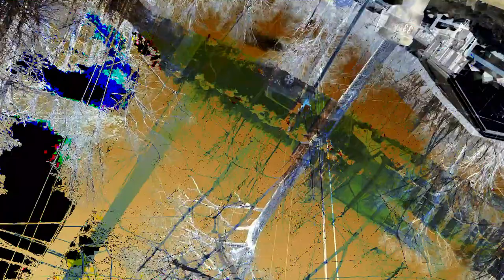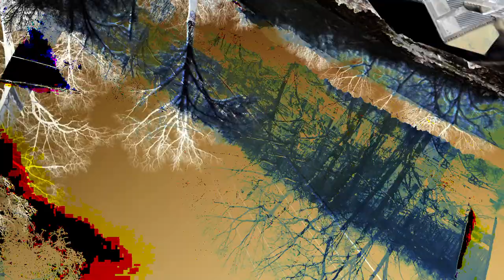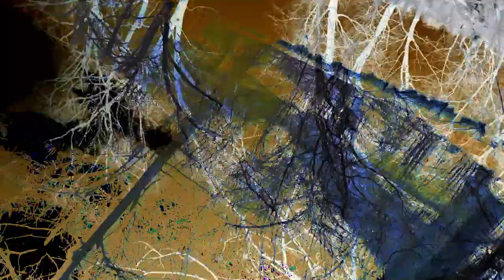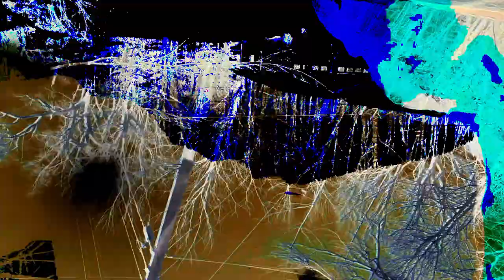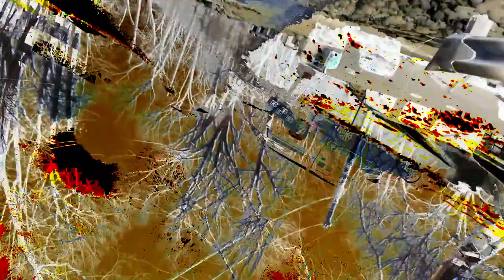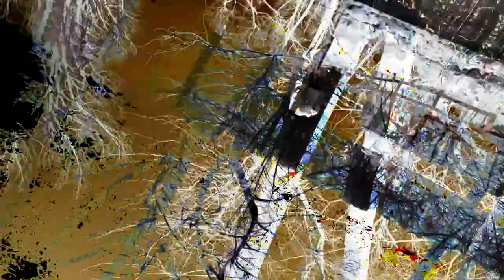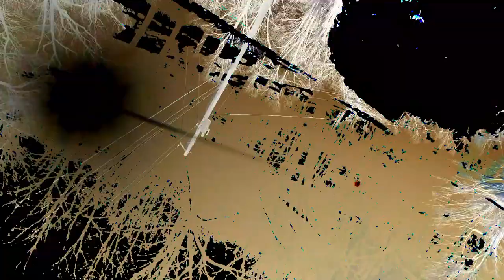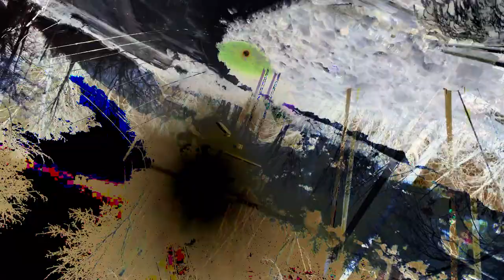[EPILEPSY WARNING] Movie 24 02 26 20h23m03s